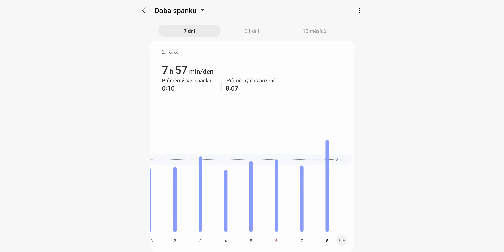Galaxy Watch6 Classic: Luneta je zpět! | Recenze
Po menší pauze se nám Samsung letos vrací zpět a vydává hodinky Watch6 ve dvou verzích jako u čtvrté generace. Základní model jsou... prostě normální chytré hodiny. Ale druhý Classic je alespoň trochu svůj díky mechanické ovládací lunetě, která je prostě boží stejně jako dříve. Bohužel ale i ty hodinky celkově jsou z velké části tak trochu... stejné jako dřív.